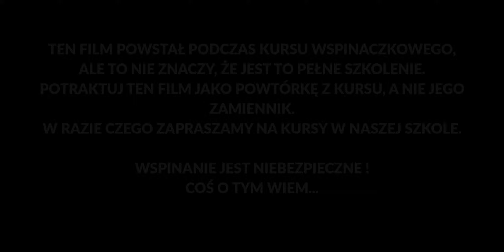Budowa stanowisk na drogach ubezpieczonych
Jest to fragment kursu wspinaczkowego. Omawialiśmy tutaj budowę stanowisk. Przedstawione są tutaj 4 typy stanowisk: Samonastawne, Samonastawne z ograniczeniem, Motyl i Pająk.
Pierwsze kilka minut filmu, to gadka o tym, jakie powinno być stanowisko ;)
Nie jest to całościowy kurs, więc uważajcie ;).

Tutaj wrzucam również link do warsztatów online z budowy innych stanowisk. Poziom wiedzy z kursu skałkowego i taternickiego. Stanowiska z taśmy, repa i liny.